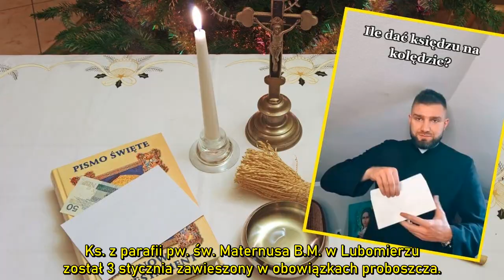Biskup nie wytrzymał . Proboszcz zawieszony .W tle miały być ''kontakty intymne z kobietami''